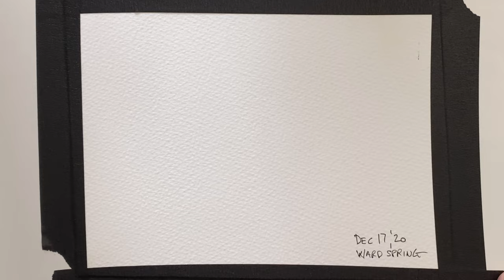Hobo Spider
I found a deceased Hobo Spider in the mudroom. Poor little spider. He reigned supreme for a while, keeping the smaller crawlies at bay. I took this photo to test out the magnifier on my iPhone. I really like the whole thing, the ground, the trim and shadow unter it, the glints on the spider's legs. I put it out in my garden for a proper spider rotting. Watercolor block-in, acrylic paint.

Time painting: 13 minutes